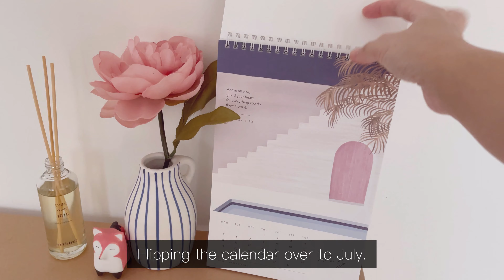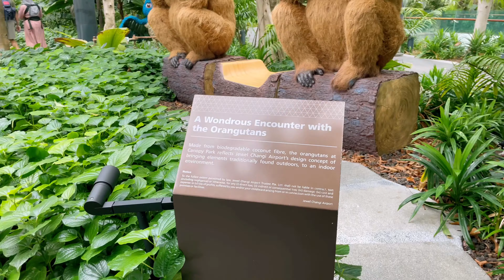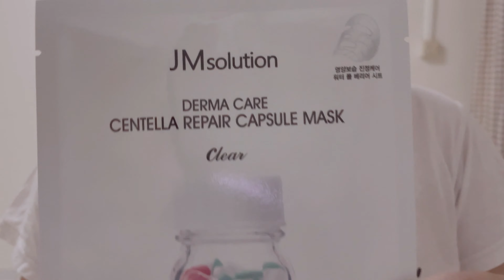Simple everyday life: Daily vlog - Pickled radish, Potato Spam Stew, Eggplant fritters, Jewel Skynet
Daily vlog starting from Friday evening where I decided to make some pickles with a leftover radish in my fridge. Added some carrots too. It was pretty easy to make. Just cubed the radish and then pour the sugar and vinegar sauce over them. Simple! Made Korean potato Spam stew or Gamja Jjjageuri (감자짜글이) for lunch on Saturday. It's another simple yet delicious dish with only a few ingredients and goes well with rice. Just potatoes and spam, or in my case MaLing luncheon meat. Just mashed up the meat and cooked it with the potatotes. On Sunday, I cut up the leftover eggplant or brinjal to make fritters. Fritter is such a good way of using and eating up all the leftover vegetables! I had also been drinking fresh coconut juice religiously after the covid vaccination as advised. On Monday, it started raining in the morning. I took leave to meet my friend. Thankfully the rain stopped and we met as planned at Changi Jewel airport. We wanted to visit the Canopy Park and tried walking the Skynet drapped across the open space above Jewel. Turned out it wasn't a walk in the park as we had imagined but a rather adrenaline inducing walk. Definitely not for the faint hearted or for any one with fear of heights. We saw some visitors needing help from the staff to help them crossed the net because they were simply too frightened! Had a good lunch with my friend after the harrowing walk and also a good dessert of ice-cream! It was a fun day hanging out with my friend.

Track - Signal

Editor: VLLO